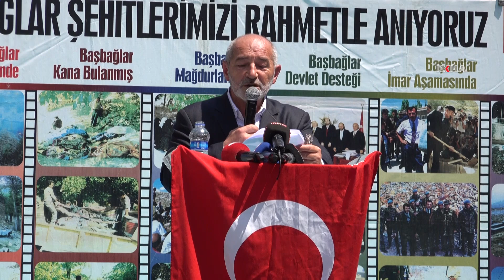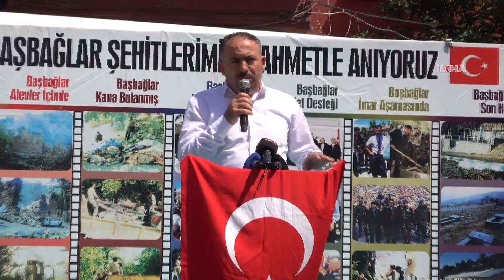Başbağlar dosyası niçin akamete uğratıldı ve kapatıldı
​Başbağlar Katliamı'nın yıl dönümü münasebetiyle düzenlenen basın açıklamasında, Başbağlar dosyasının niçin akamete uğratıldığı ve kapatıldığı soruldu?

Değerli İzleyicilerimiz;

TÜKÇE

KÜRTÇE

ARAPÇA

İNGİLİZCE

FARSÇA

SORANİ